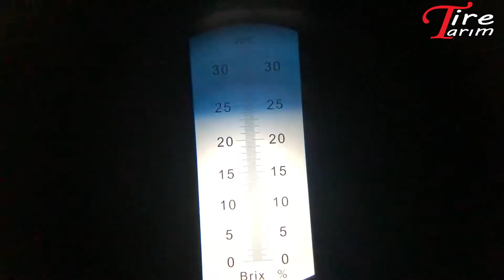Ağız Sütünü biz mi içmeliyiz buzağı mı? kolostrum kalitesinin önemi Refraktometre ne işe yarar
Buzağı doğar doğmaz ne yapmamız gerekiyor? ağız sütünün önemi nedir?
Ağız sütünü biz mi içmeliyiz buzağı mı?